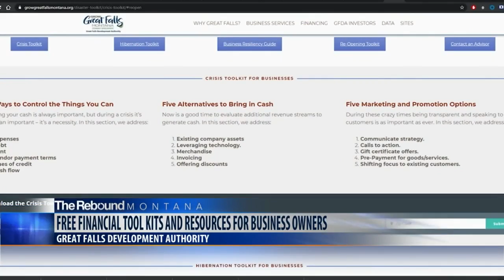GFDA ready to help businesses re-open